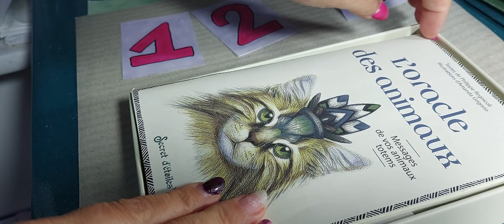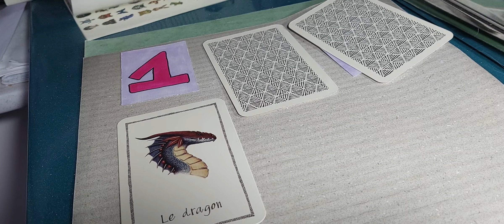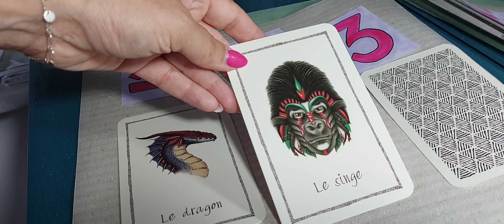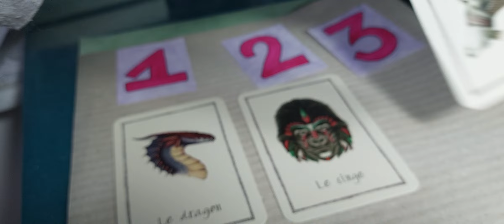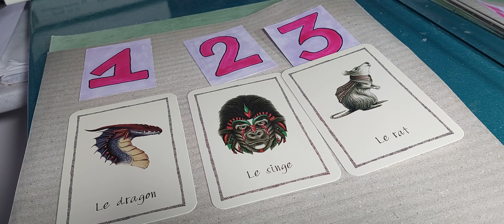Cartes divinatoires : Conseil du jour des animaux totems " l'oracle des animaux"